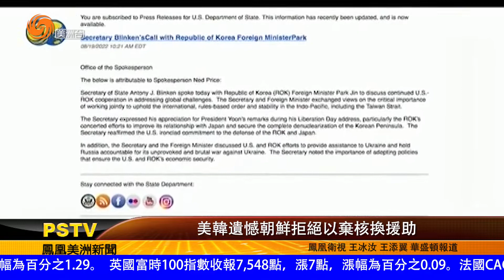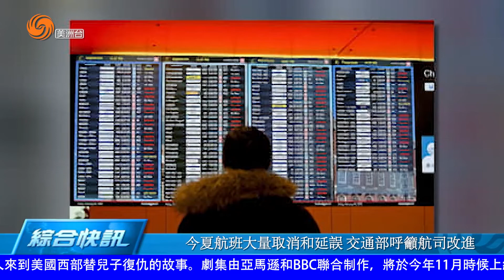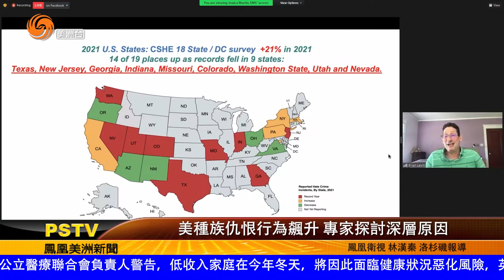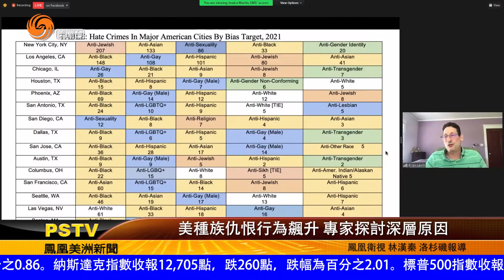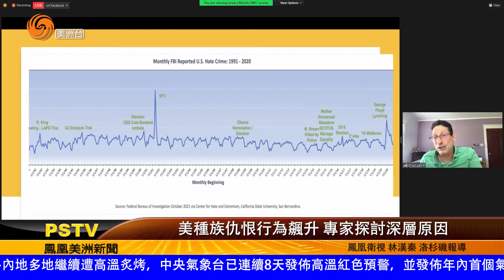0819 美洲新聞